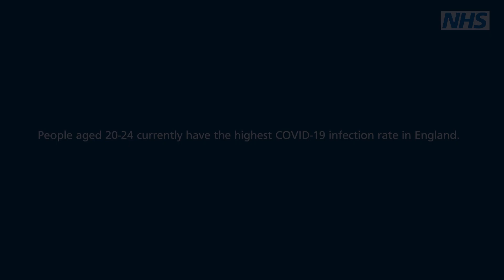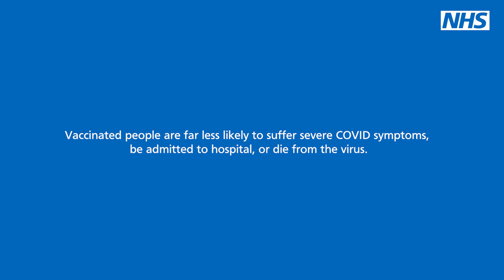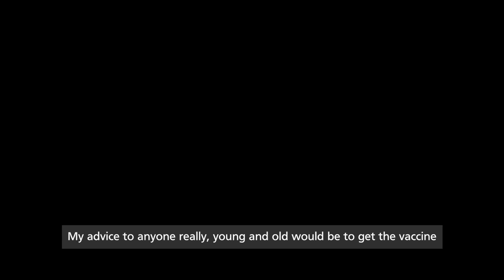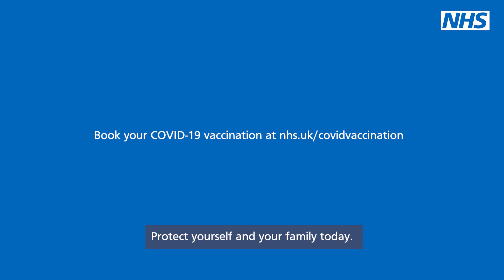Vaccines | COVID-19 and young people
Young COVID-19 patients Quincy, Ella and Megan share their experiences of battling the virus to encourage others to get the vaccine.

People who get the COVID vaccination are far less likely to suffer severe symptoms, be admitted to hospital or die from the virus.